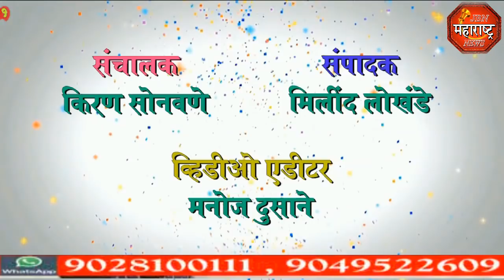jbn maharashtra news jalgaon